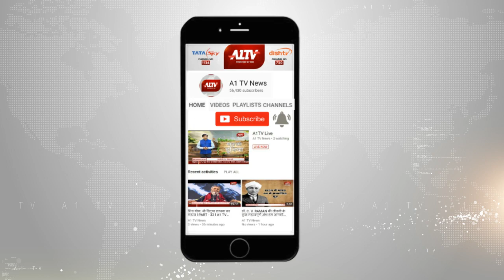कांग्रेस सूची में 3 महिलाओं को मिला टिकट | भाजपा ने अभी तक एक भी महिला प्रत्याशी को नहीं दिया टिकट